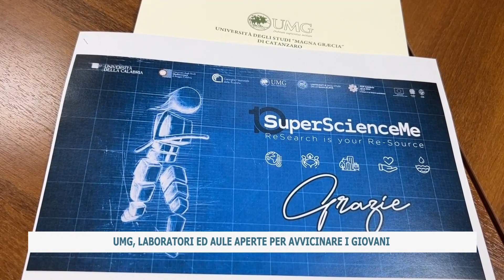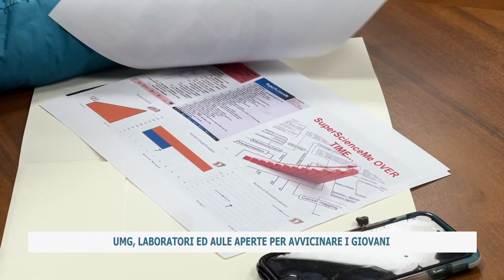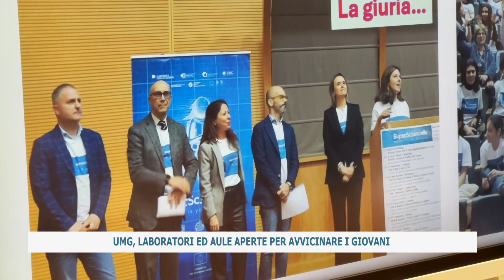UMG, LABORATORI ED AULE APERTE PER AVVICINARE I GIOVANI